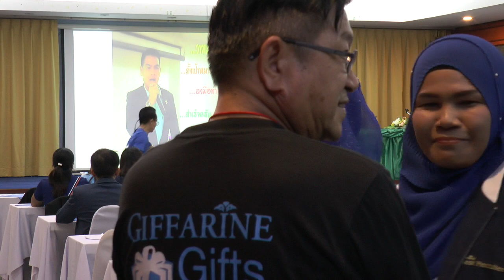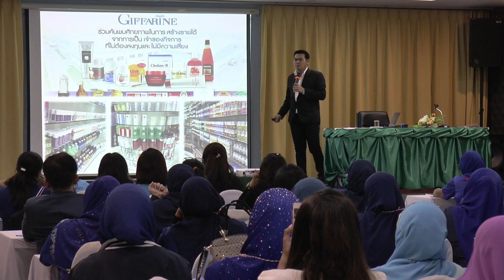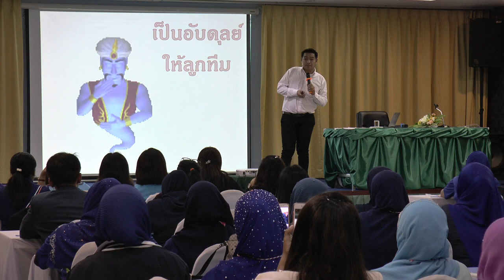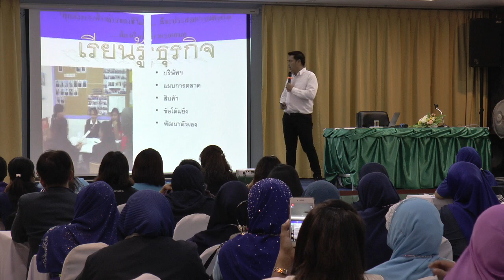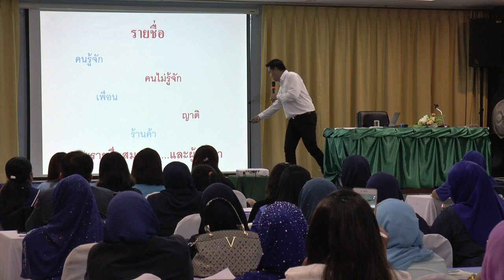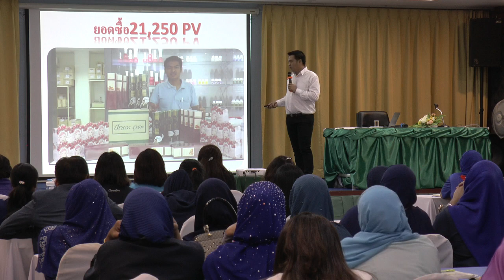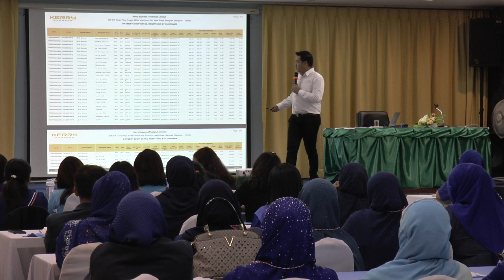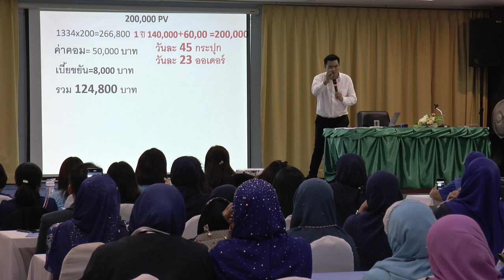ถนนสู่ดวงดาวกับกิฟฟารีน คุณอัครัช หัตถบูรณ์ 1/2